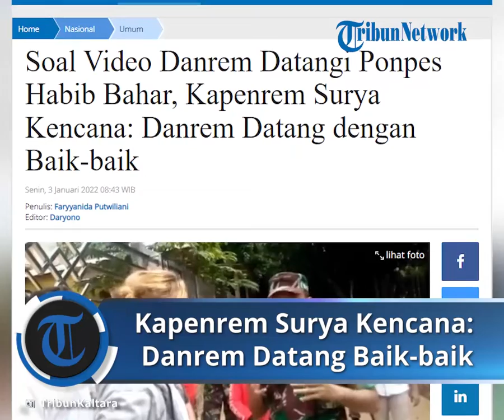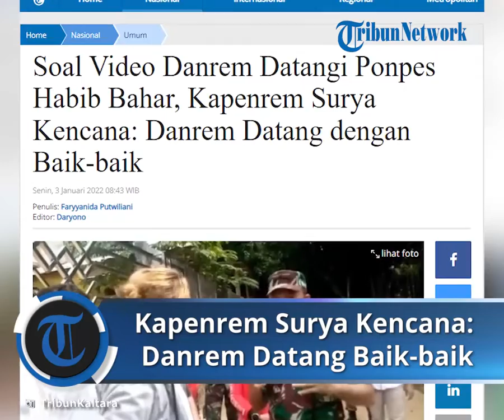Angkat Bicara soal Video Danrem Datangi Habib Bahar, Kapenrem Surya Kencana: Danrem Datang Baik-baik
TRIBUN-VIDEO.COM - Kapenrem 061 Surya Kencana, Mayor Inf Ermansyah angkat bicara soal viralnya video Danrem 061 Surya Kencana Brigjen Achmad Fauzi yang mendatangi Pondok Pesantren milik Habib Bahar bin Smith.

Mayor Inf Ermansyah menegaskan bahwa Danrem ke kediaman Habib Bahar secara baik baik.

"Kehadiran Danrem ke kediaman Bahar bin Smith dengan cara baik-baik. Bukan oknum TNI yang datang seperti yang diviralkan. Karena menggunakan seragam TNI lengkap," kata Mayor Inf Ermansyah dalam tayangan video di kanal YouTube Kompas TV, Senin (3/1/2022).

Lebih lanjut Mayor Inf Ermansyah mengungkapkan pada saat kejadian, Danrem juga tidak datang sendiri.

Karena kehadiran Danrem ke Pondok Pesantren Tajul Alawiyyin tersebut juga didampingi oleh anggota Koramil setempat.

"Pada saat kedatangan Danrem juga didampingi dengan anggota Koramil setempat," imbuhnya.

Mayor Inf Ermansyah juga menerangkan kehadiran Danrem ini bertujuan untuk mengajak dan mengimbau agar saling menciptakan kedamaian dan keamanan bersama.

Serta sama sekali tidak ada tujuan untuk menakut-nakuti masyarakat seperti yang diviralkan.

"Kehadirannya bertujuan untuk mengajak dan mengimbau agar saling menciptakan kedamaian dan keamanan bersama-sama. Tidak ada untuk menakut-nakuti masyarakat seperti yang diviralkan."

"Bagaimanapun juga ketertiban dan kondusivitas wilayah adalah tanggung jawab kami semua warga negara," pungkasnya.

Penjelasan Kodam Siliwangi

Kapendam III Siliwangi Kolonel Inf Arie Tri Hedhianto angkat bicara terkait kedatangan Danrem.

Kolonel Inf Arie Tri Hedhianto mengatakan, kedatangan Brigjen TNI Achmad Fauzi ke Ponpes Habib Bahar dalam rangka pengamanan tahun baru.

"Jadi, intinya itu (kedatangan Achmad Fauzi) dalam rangka pengamanan tahun baru, menyampaikan masalah kerumunan," ujar Kolonel Inf Arie Tri Hedhianto, saat dihubungi, Sabtu (1/1/2022).

Padahal, kata dia, tujuan Danrem 061/ Surya Kencana itu hanya melaksanakan intruksi Kementerian dalam negeri (Kemendagri) dan Kapolri, untuk memastikan tidak ada kerumunan saat malam tahun baru.

"Nah, yang agak diragukan ada di tempatnya HBS (Habib Bahar Smith) ini. Makanya Danrem ke sana," ujar Arie.

"Terus ada pesan yang disampaikan terkait ceramahnya gitu kan, memang harapannya dari Bapak Pangdam sudah disampaikan ke saya itu kan menginginkan kita ini agar wilayah ini kondusiflah, terbebas dari ujaran kebencian yang saling menyalahkan satu sama lain, berawal dari medsos dan sebagainya," tambahnya.

Namun, saat diberikan imbauan Habib Bahar malah membicarakan hal lain dan melebar ke mana-mana.

"Ya, kan ngomongnya ke mana-mana. Kan beliau, Danrem 061/ Suryakencana, sampaikan nanti kalau ada kerumunan terpaksa dibubarkan karena nggak boleh menjelang tahun baru. Cuma dibelok-belokan," katanya.

Dalam video itu, dituliskan keterangan kalau anggota TNI itu mendatangi Pondok Pesantren milik Bahar Bin Smith, Tajul Alawiyyin.

Artikel ini telah tayang di Tribunnews.com dengan judul Soal Video Danrem Datangi Ponpes Habib Bahar, Kapenrem Surya Kencana: Danrem Datang dengan Baik-baik,
Editor: Daryono